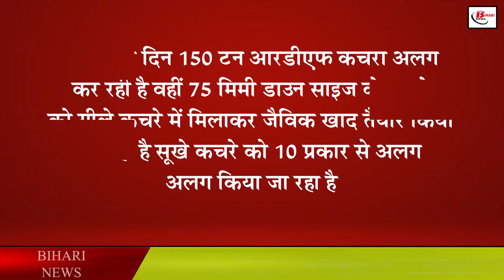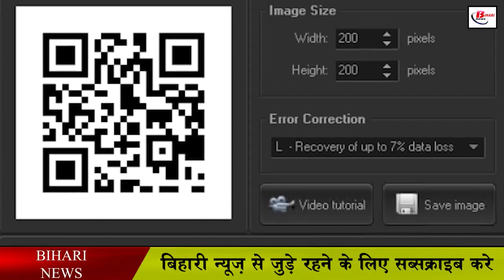बिहार में अब कचरे से बनेगी रस्सी,ईंट और खाद, शुरू हुआ पहला ट्रीटमेंट प्लांट